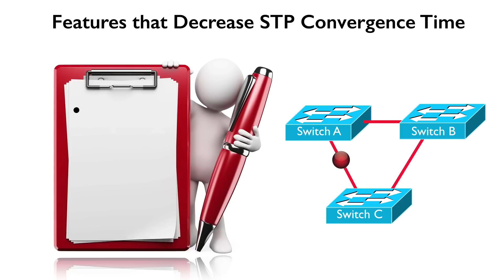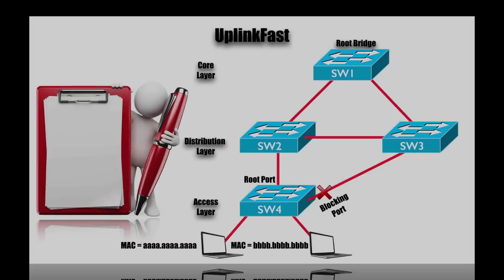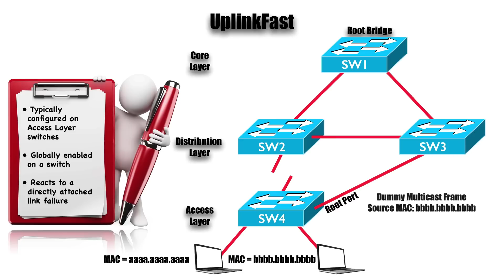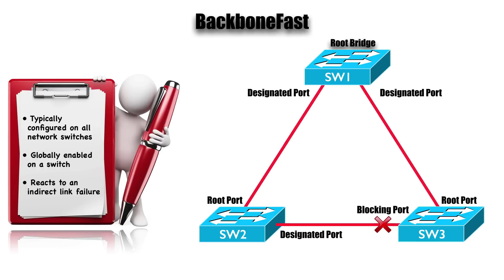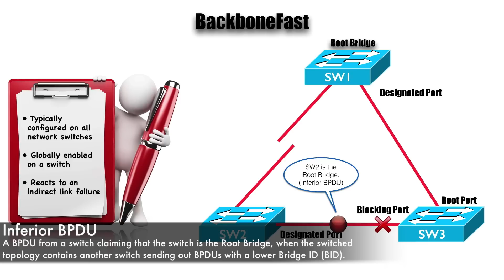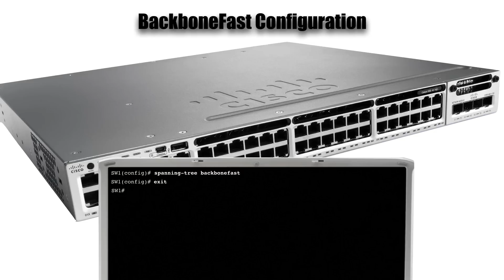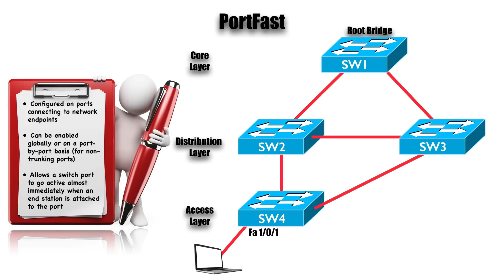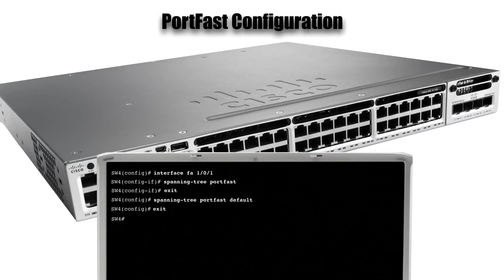Features that Decrease STP Convergence Time (Cisco SWITCH (300-115) Complete Video Course)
This video is a sample from the "SWITCH 300-115 Complete Video Course," by Kevin Wallace (CCIEx2 #7945 R/S and Collaboration) from Pearson IT Certification.

Or, get the entire CCNP R/S 2.0 Complete Video Course Library